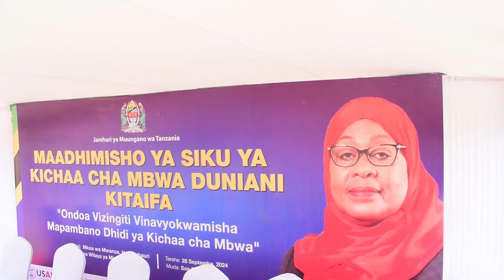TAASISI IMEAMUA KUWAOKOTA MBWA NA KUWATUNZA